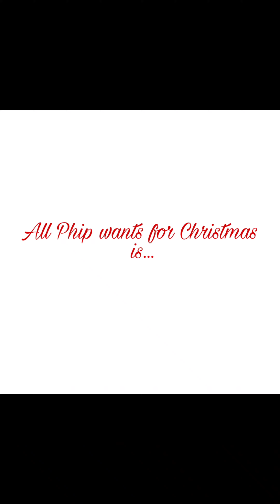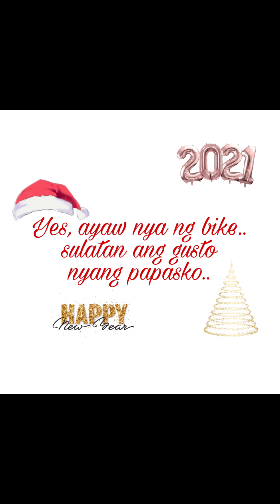With Tutoy Phip | Sulat-a-tan | Most requested Christmas Gift 2020 | Jenjen MP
My 2 years old cute inaanak most requested Christmas gift is a sulat-a-tan, not a bike but a sulatan.

Proverbs 22:6